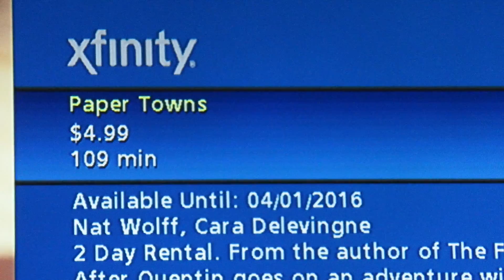"I do Cat Videos" - Vlog 186 to 199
// DAY  186 to 199// Add me on Snapchat: @ollie5511

--SUPPORT--
Bitcoin: 13GiWKPA9aBkyGwaKHhTNsKhL4U1sri4Xj